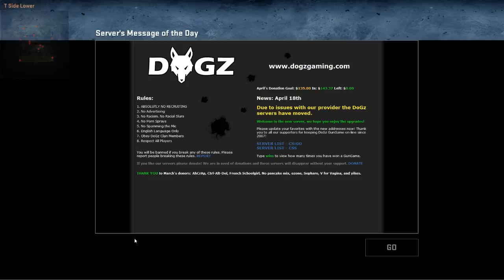[4] CS: GOldenblackhawk and Sp00nerism in Gungame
Sp00n and I found guns.
And tell me what you want to see me do next!

Peek into my store!